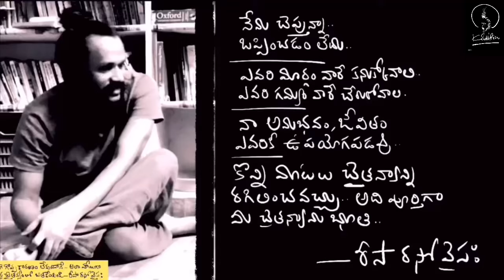కొన్ని వదిలేస్తే ఆరోగ్యమూ ఆనందమూ రెండూ.. కానీ | life is simple and amazing | Kanth’Risa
How important to know that what are not important